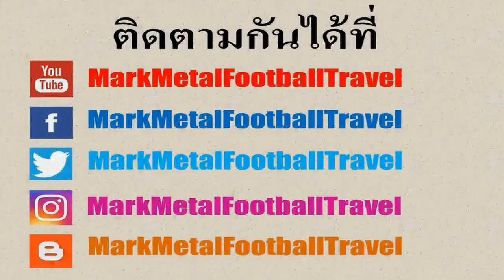รถไฟชานเมืองขบวน 341 ( กรุงเทพ - ชุมทางแก่งคอย ) เข้าจอดที่สถานีดอนเมือง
คลิปแรกของปี 2022 เป็นคลิปบรรยากาศที่สถานีรถไฟดอนเมือง โดยที่รถไฟชานเมืองขบวน 341 กรุงเทพ - ชุมทางแก่งคอย ได้เข้ามาจอดที่ชานชาลาบริเวณสถานีรถไฟดอนเมืองโดยเป็นช่วงเวลาประมาณ 6 โมงเย็นซึ่งมีผู้โดยสารเดินทางกันอยู่พอสมควร